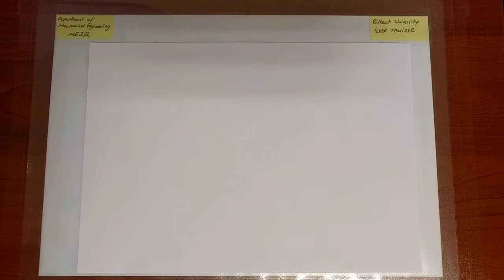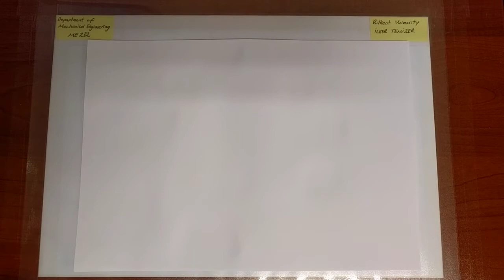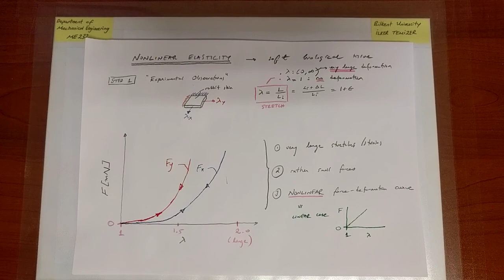Nonlinear Elasticity (Part 1)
ME 232 / Spring 2020
Mechanics and Materials II
Assoc. Prof. İlker Temizer
Department of Mechanical Engineering
Bilkent University